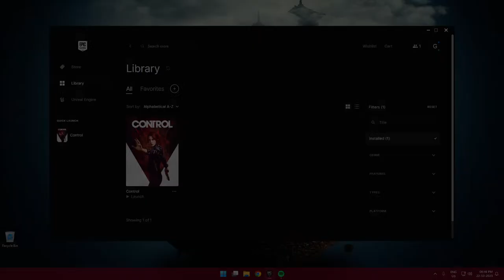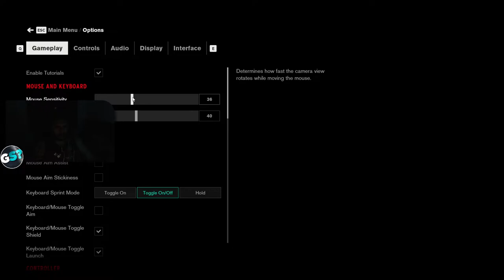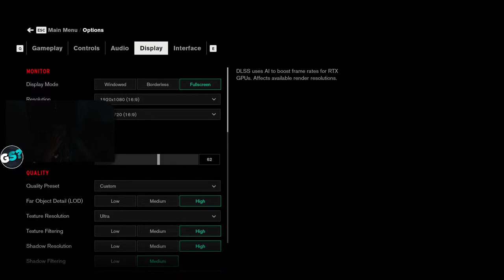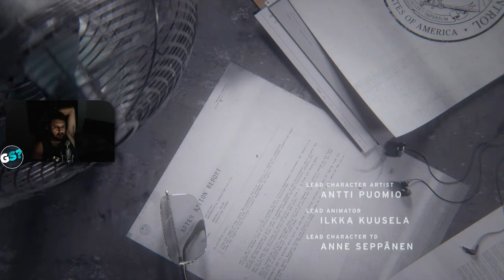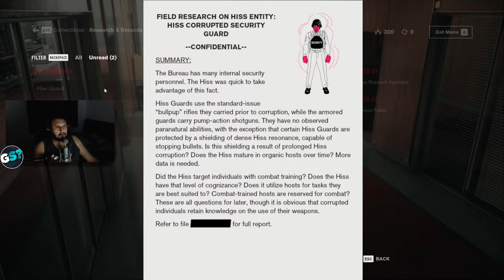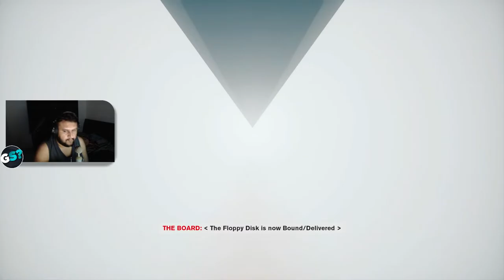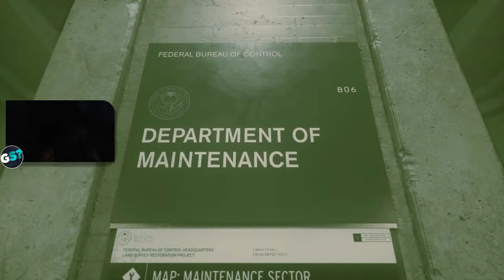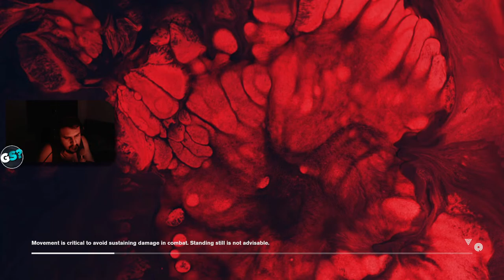#784 -🔴- Control - Playthrough - Part - 1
Achievements:
1st Reliance Game Box 2004 – CS 1.6
1st Reliance Game Box 2005 – CS 1.6
1st Reliance Game Box 2006 – CS 1.6
1st Reliance Game Box 2009 – CS 1.6
1st Sify Game Drome State winner 2006 – CS 1.6
1st Sify Game Drome State winner 2007 – CS 1.6
1st place Ragnarök 2006 – NIT Calicut CS 1.6
1st place Ragnarök 2007 – NIT Calicut CS 1.6
1st place Ragnarök 2008 – NIT Calicut CS 1.6
2nd place Ragnarök 2009 – NIT Calicut CS 1.6
1st place Ragnarök 2010 – NIT Calicut CS 1.6
1st place Ragnarök 2011 – NIT Calicut CS 1.6
1st place Blitzkrieg 2009 – NIT Calicut CS 1.6
1st place Kyros 2010 - CS 1.6
1st Magnitude 2.0 – CS 1.6
1st Incident 2005 – NITK CS 1.6
1st Incident 2006 – NITK CS 1.6
1st Incident 2007 – NITK CS 1.6
1st Incident 2008 – NITK CS 1.6
1st Incident 2009 – NITK CS 1.6
1st Incident 2010 – NITK CS 1.6
1st Incident 2011 – NITK CS 1.6
1st ETF 2009 – NITK CS 1.6
1st Zest 2005 – NITTE CS 1.6
1st Zest 2006 – NITTE CS 1.6
1st Zest 2007 – NITTE CS 1.6
1st Zest 2010 – NITTE CS 1.6

1st Place Electronic Sports World Cup 2007 – Blore Call Of Duty

2nd place World Cyber games 2007 – Blore 2007
3-4 AXN Indian finals – CS 1.6
4-5 ESWC 2006 – Blore CS 1.6

Specifications
• GPU - RTX 4080 16GB FE
• Storage - 2TB Samsung 980 Pro Gen4 m.2 SSD + 1TB Samsung 970 Evo Gen3 m.2 SSD
• Case - Lian Li O11 XL ROG edition
• Fan - Lian Li SL120 UniFans
• AIO - Lian Li Galahad 360mm UniFan Edition

Peripherals
•Monitor
•Mouse
   o Logitech G Pro Superlight – Primary
   o Zowie EC1-A – Secondary
•Mouse Pad
•Keyboard
    o Corsair K95 RGB Platinum
•Headphones
    o Beyerdynamic dt 990 pro - Primary
•Recording Equipment
o Audient Evo4 Interface
• Controller